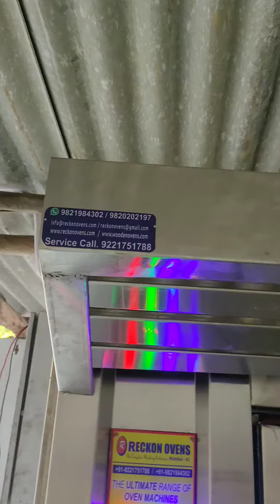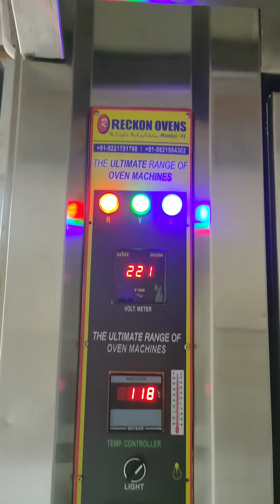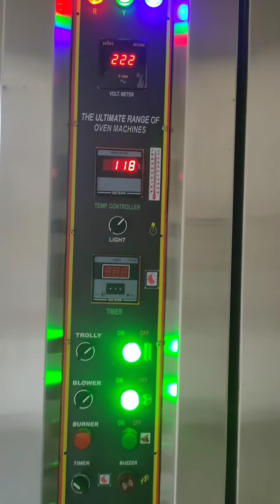lada oven44trey (azamgadh)